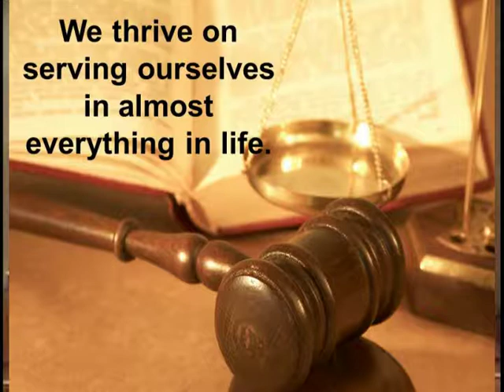TLCWS20190922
"Serving God Over Self"